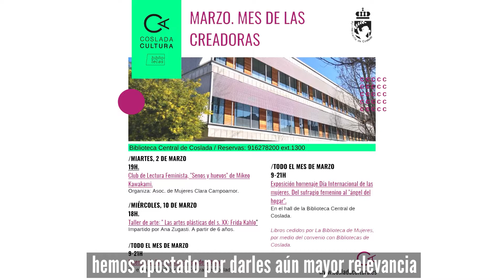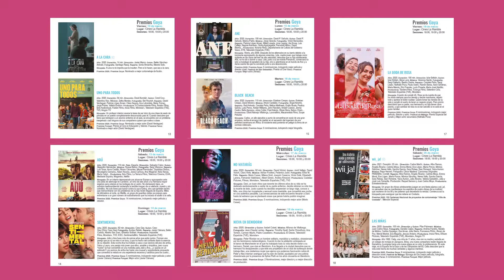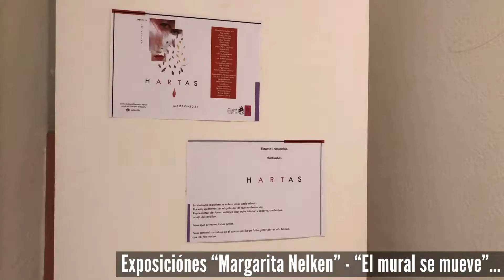Programación mes de marzo en Coslada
La concejala de Cultura de Coslada, Emi Escudero, hace un repaso a toda la programación prevista para el mes de marzo